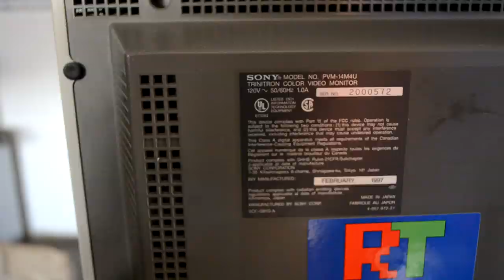Sony Pro CRT Monitor - 14M4U - The 800 TVLine Trinitron Experience!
This video highlight the performance of the Sony PVM 14M4U.  This is Trinitron CRT Technology at its finest with this Vintage Broadcast Monitor.  It has 800 TV Lines of resolution.  That is on par with many BVM models.